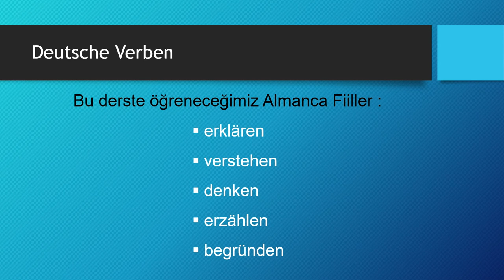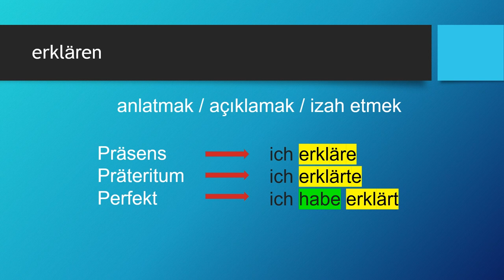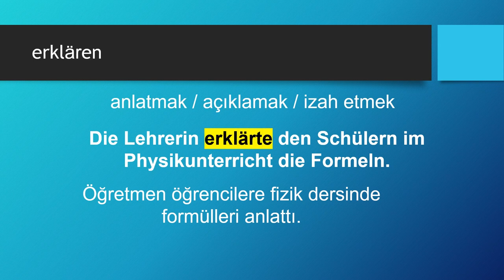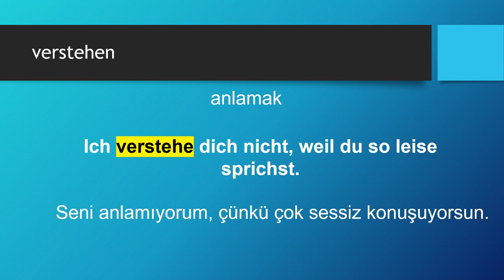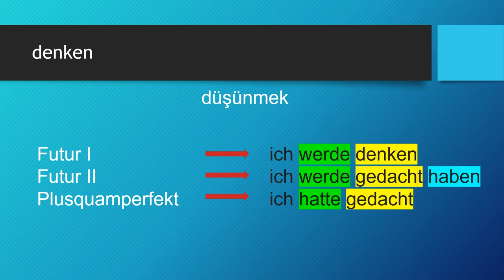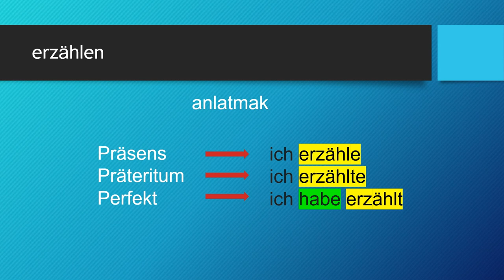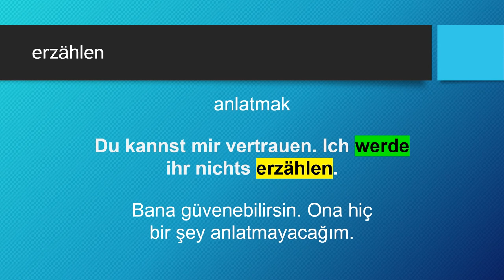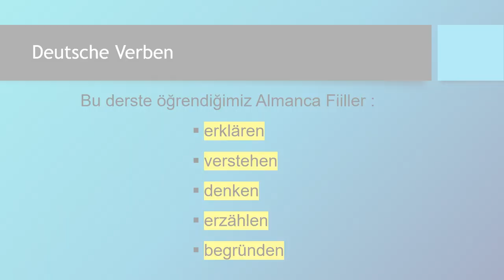Deutsche Verben | erklären - verstehen - denken - erzählen - begründen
Almanca öğreniyorum diyen herkese merhaba. Bu Almanca Kolay dersimizde, Deutsche Verben -  Almanca Fiiller konusunda "erklären - verstehen - denken - erzählen - begründen" fiillerini öğreniyoruz.

Ders Bölümleri
00:00 Giriş ve Almanca Zamanlar
01:51 erklären
04:46 verstehen
07:40 denken
10:28 erzählen
13:30 begründen